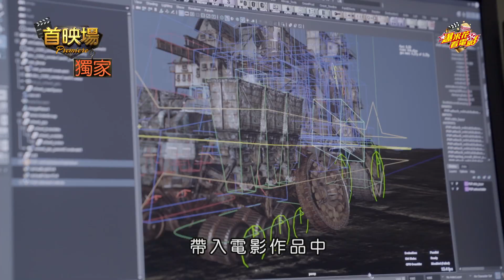《移動城市：致命引擎》第一手專訪＠倫敦搶先看！女主角一開鏡就崩潰？！|【爆米花看電影】18-12-01